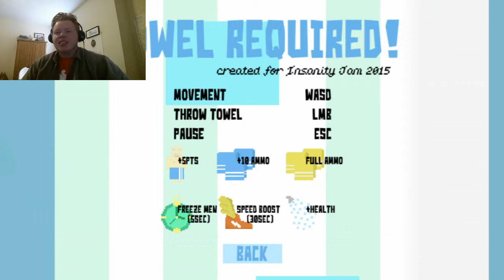NO GRANDPA NO | Towel Required!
WHY DO OLD NAKED MEN WANT TO TOUCH ME?!

Made by Jim Yosef & Alex Skrindo, video by Galaxy Records
Check each person out!

Enjoy whatever time of day it may be!